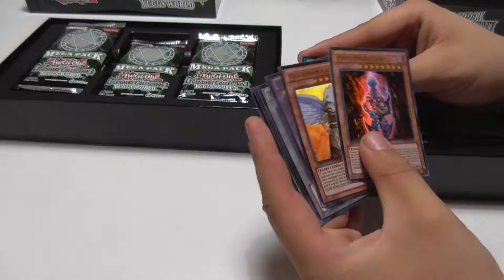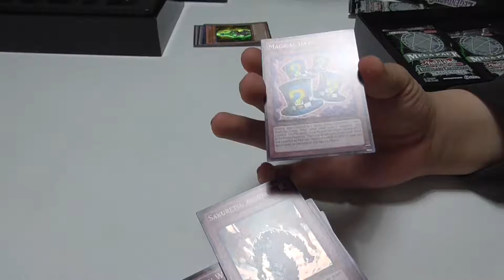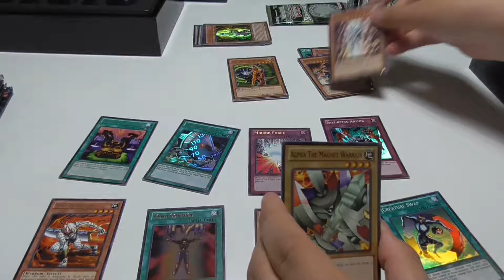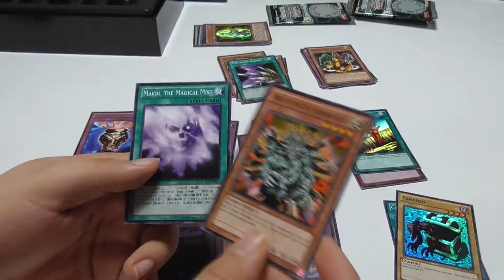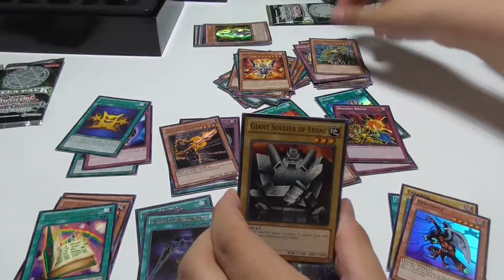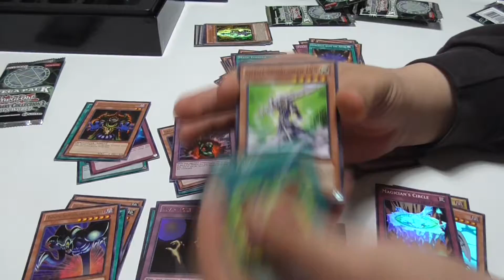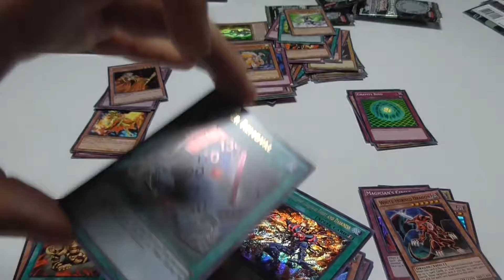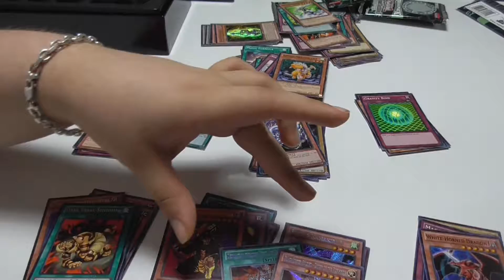FHCG Group: Legendary collection 3 ( All Nighter opening )